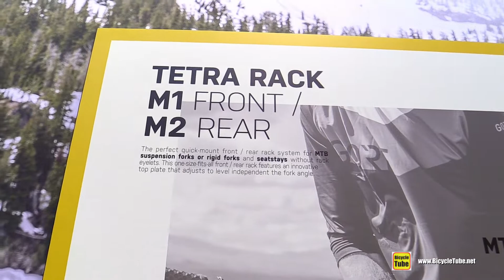Rotwild RC750 Topeak Accessorized Electric Bike Walkaround Tour - 2020 Model